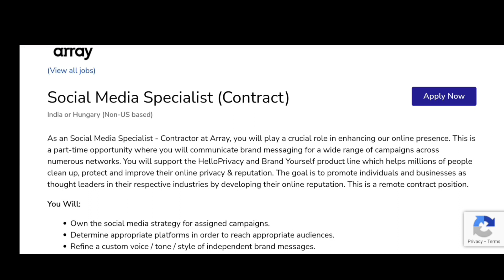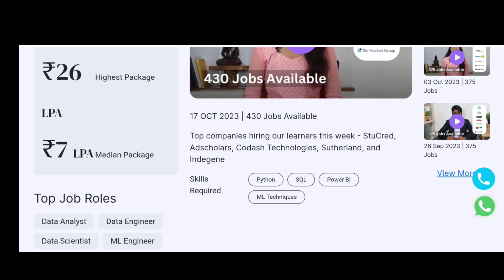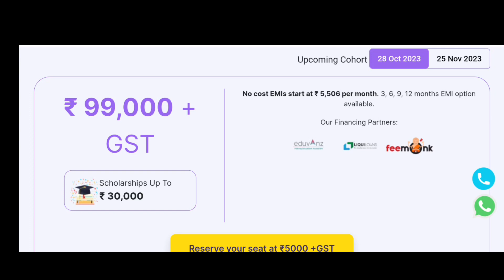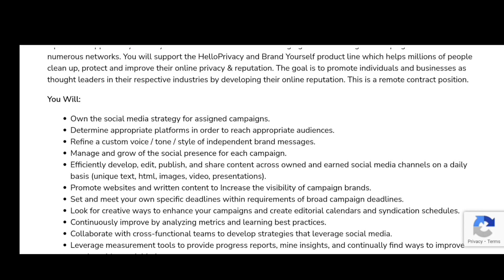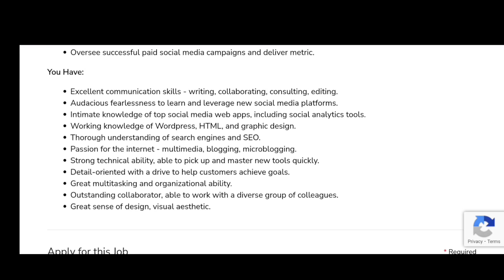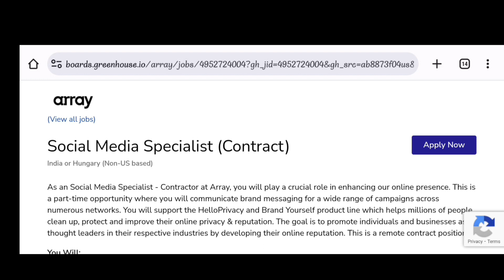ఇలాంటి అవకాశం అస్సలు వదులుకోవద్దు! Permanent Work From Home Jobs 2023 | Latest Jobs Telugu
🚀 Kickstart your career in Data Science with OdinSchool's Bootcamp. Apply today

madhus information
education Dude,
free jobs,
freejobs,
in telugu,latest jobs in ap jobs,latest jobs in telugu,free job
recruitment 2022,sj tutorials,SJTutorials,SJ Tutorials,free job
alert,free jobs information, free jobs, freejobs,latest jobs in
dsc,tspsc,jobs in telugu,latest jobs in apjobs,latest jobs in
telugu,free job alert 2022,free jobs information youtube,post
recruitment 2022
notification 2023 in telugu, work from home jobs telugu, ap